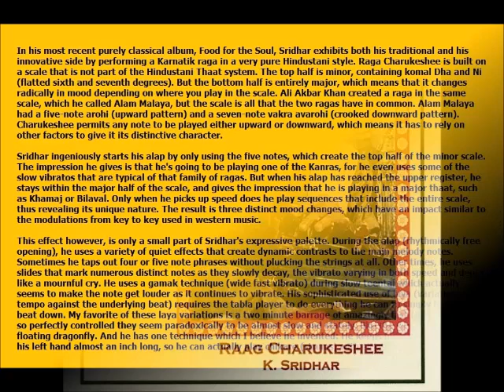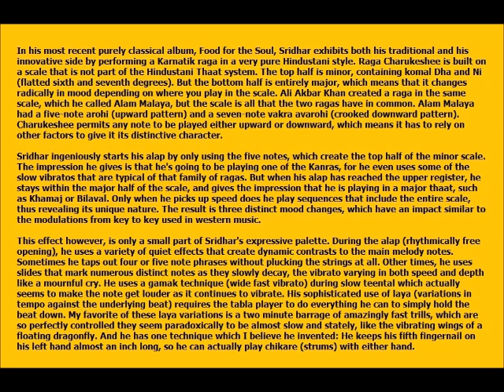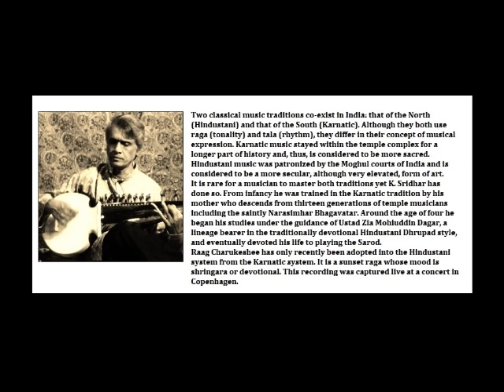KRISHNAMURTI SRIDHAR CD FOOD FOR THE SOUL